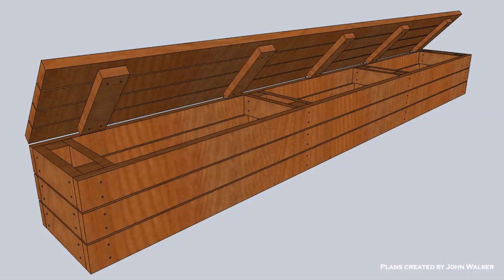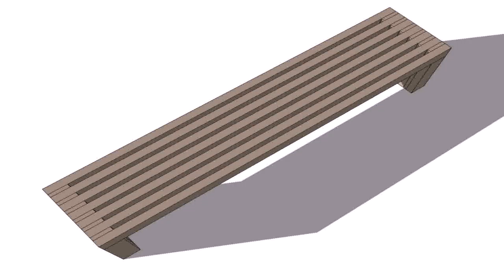Outdoor Bench With Storage Ideas